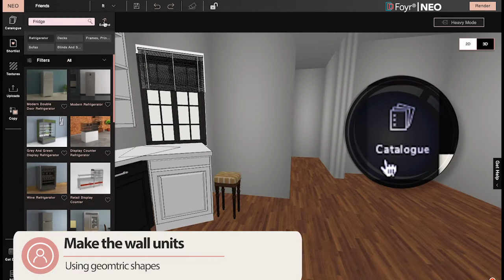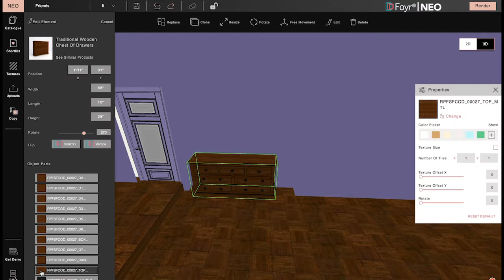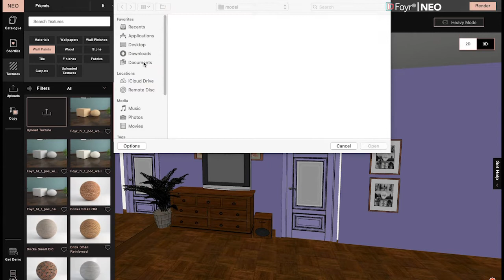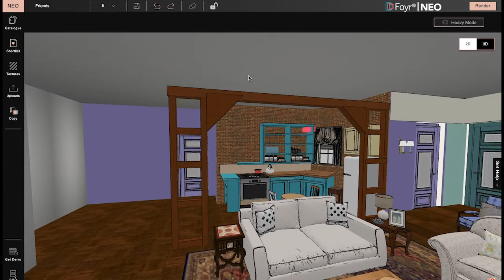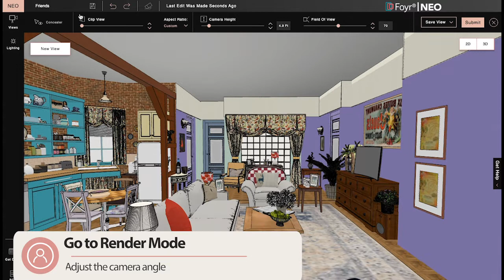How to Design Monica's Living room from F.R.I.E.N.D.S. | Foyr Neo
Hello ! we can make a set design of famous FRIENDS series, That how to create Monica's Living room.